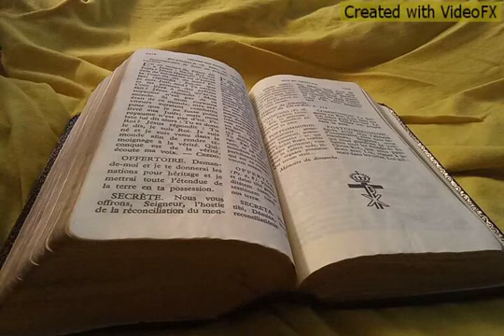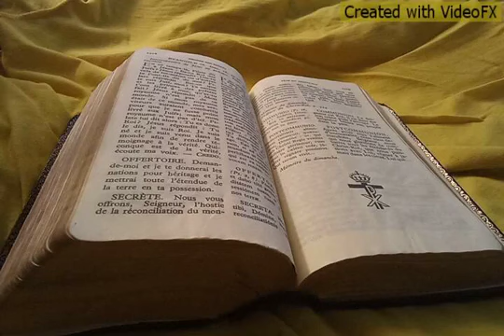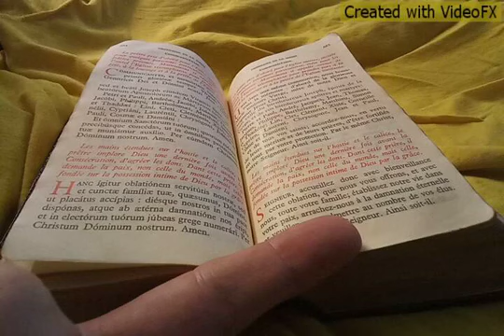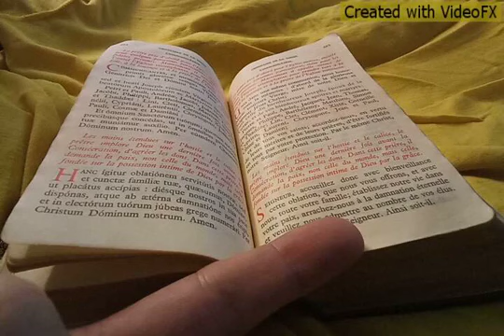LA FÊTE DU CHRIST-ROI 👑 CHAQUE ANNÉE C'EST LE DERNIER DIMANCHE D'OCTOBRE N'OUBLIEZ PAS + descriptif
LA FÊTE DU CHRIST-ROI 👑 CHAQUE ANNÉE C EST LE DERNIER DIMANCHE DOCTOBRE NOUBLIEZ PAS + descriptif

(POUR OBTENIR LES LIENS CLIQUABLES DE CEUX QUI SONT NON CLIQUABLES ICI, ALLER DANS LES COMMENTAIRES, LÀ OÙ IL Y A UN PETIT ❤️)

⚜️ POUR COMPRENDRE OU SE TROUVE L'ÉGLISE CATHOLIQUE, MONTER DANS L'ARCHE DE NOÉ ET N'OUBLIEZ PAS DE LIRE LE DESCRIPTIF APRÈS. youtu.be/cGZNunro7gU